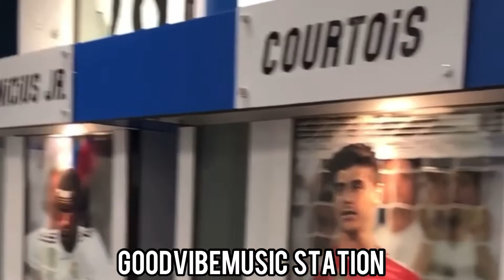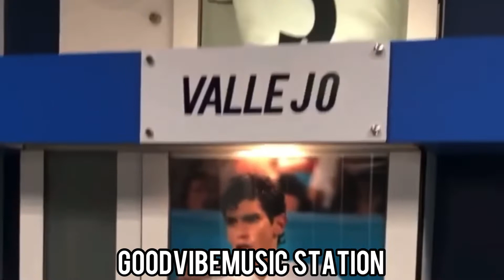Hala Madrid II Real Madrid room 2024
This was 2018 when i had a chance to tour at Santiago Bernabeu stadium in Madrid.

It’s a huge stadium and clean it takes an hour to tour around the area and most interesting is the dressing room for the RM players.